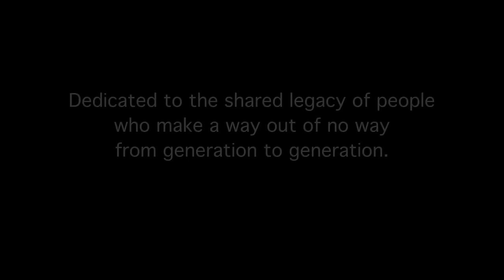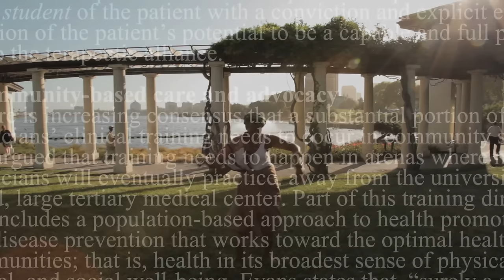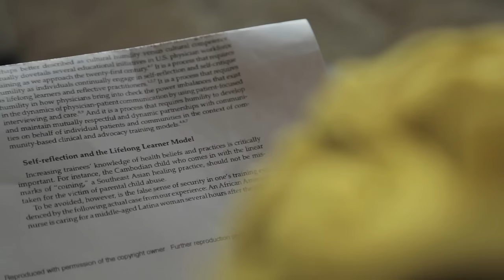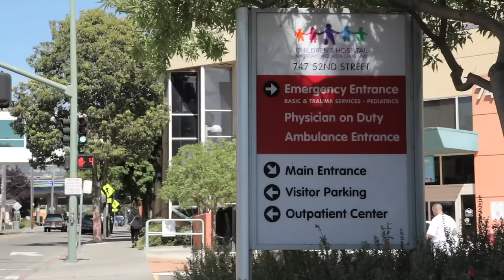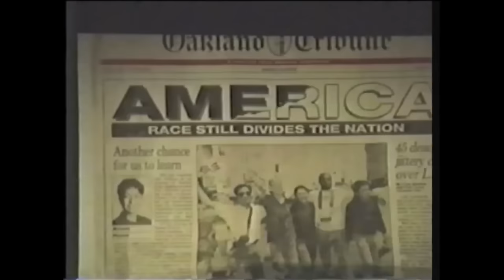Cultural Humility: People, Principles and Practices - Part 1 of 4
"Cultural Humility: People, Principles and Practices," is a new 30-minute documentary by San Francisco State Professor Vivian Chávez, that mixes poetry with music, interviews, archival footage, images of community, nature and dance to explain what "Cultural Humility" is and why we need it. To see the full documentary
The film describes a set of principles that guide the thinking, behavior and actions of individuals and institutions influencing interpersonal relationships as well as systems change. These principles are:
 •  Lifelong learning and critical self-reflection
 •  Recognize and change power imbalances
 •  Institutional accountability
More than a concept, Cultural Humility is a communal reflection to analyze the root causes of suffering and create a broader, more inclusive view of the world.  Originally developed by Doctors Melanie Tervalon and Jann Murray-Garcia (1998) to address health disparities and institutional inequities in medicine, Cultural Humility is now used in public health, social work, education, and non-profit management.  It is a daily practice for people to deal with hierarchical relationships, changing organizational policy and building relationships based on trust.  The film tells stories of successes and challenges, and the road in between, when it comes to develop partnerships between community members, practitioners and academics.  It encourages us to realize their own power, privilege and prejudices, and be willing to accept that acquired education and credentials alone are insufficient to address social inequality.  Potential audiences are health and social service professionals, students, providers, organizers and policy makers in public health, social work, medicine, psychology, nursing and education.

M. Tervalon, J. Murray-Garcia (1998). Cultural humility versus cultural competence: a critical distinction in defining physician training outcomes in multicultural education, Journal of health care for the poor and underserved, Vol. 9, No. 2. (May 1998), pp. 117-125.